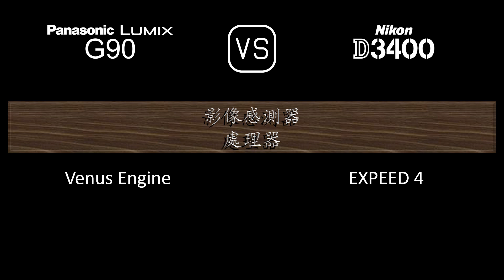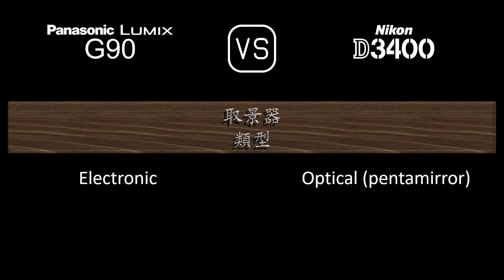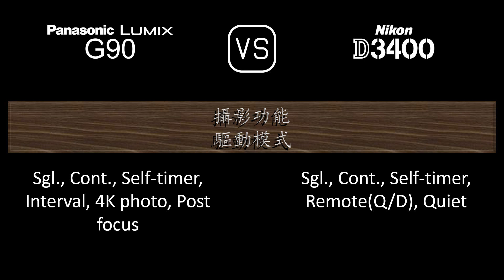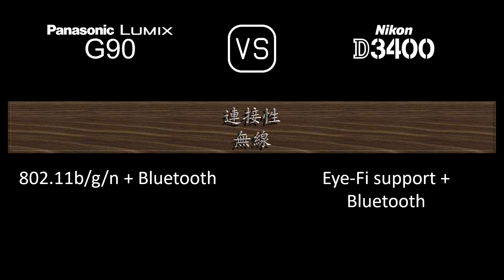Panasonic Lumix G90 與 Nikon D3400 的規格比較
本片是 Panasonic Lumix G90 與 Nikon D3400 的功能概述和規格比較 (comparison of specifications)，希望對您有所啟發。感謝您的支持。

00:24 推出
00:32 機身
00:41 影像感測器
01:05 影像
01:21 光學與對焦
01:50 屏幕
02:10 取景器
02:26 攝影功能
03:27 錄像功能
03:43 儲存
03:47 連接性
04:16 物理特性
04:36 雜項